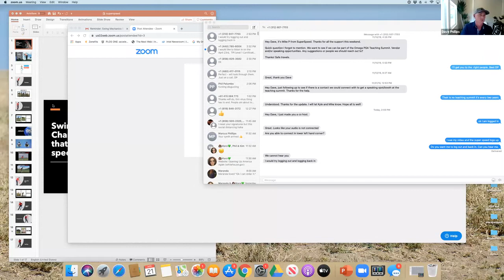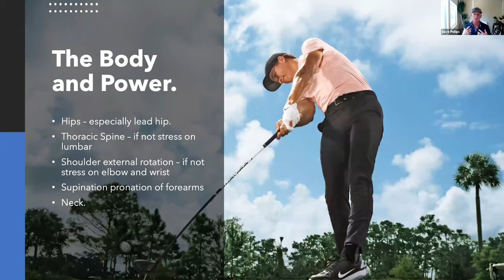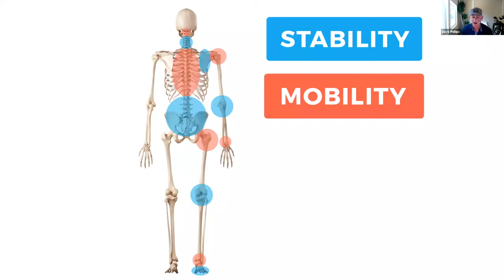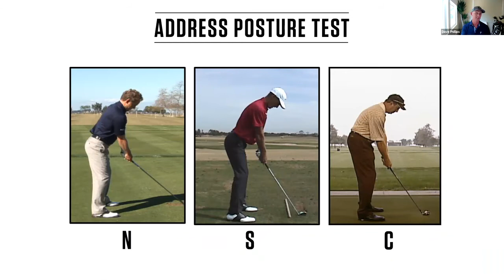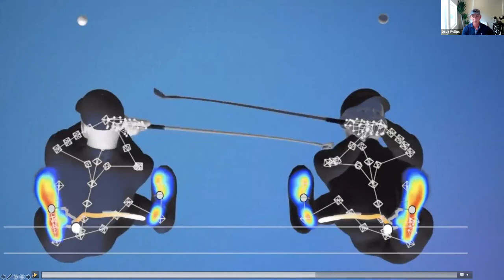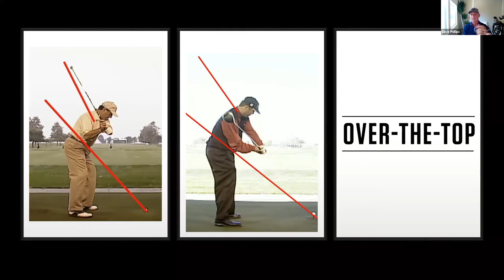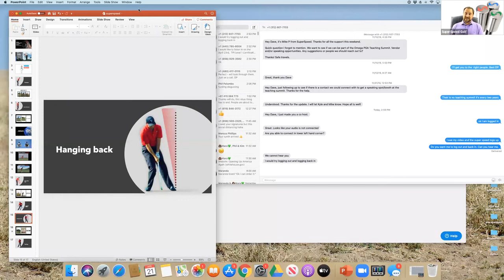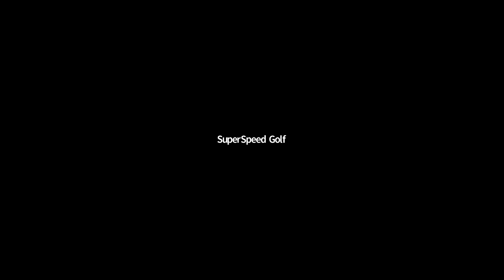Webinar 10: TPI Co-founder Dave Phillips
Join Mike Napoleon and Dave Phillips as they discuss the body swing connection and how it relates to best players in the world.